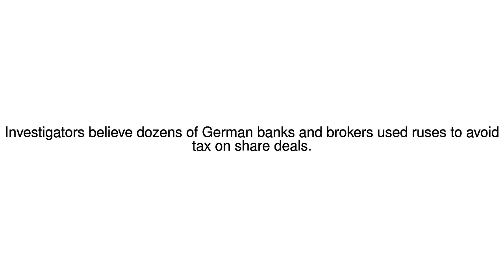News Update Taxing times 09/06/17